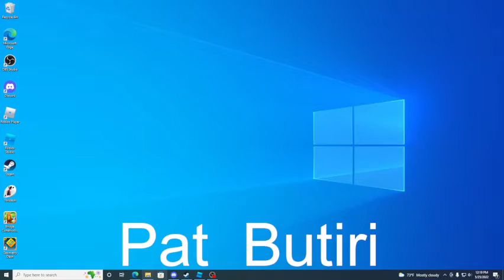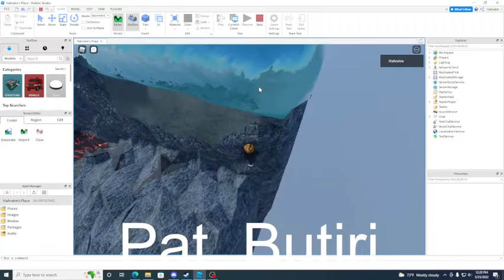test-1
this is my first test